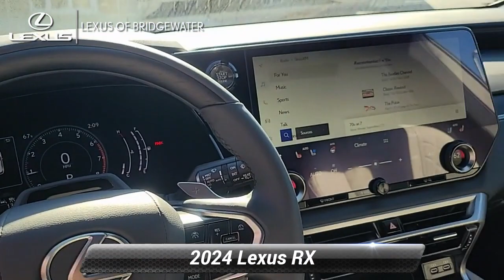New 2024 Lexus RX RX 350 Premium, Bridgewater, NJ L240282